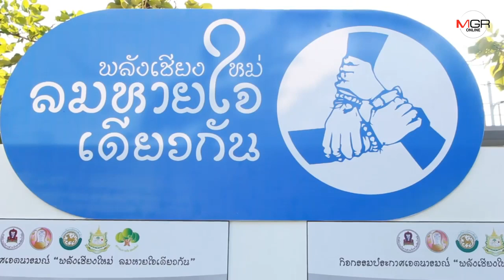ผู้ว่าฯนำทุกภาคส่วนประกาศเจตนารมณ์“พลังเชียงใหม่ ลมหายใจเดียวกัน”แก้ฝุ่นควัน